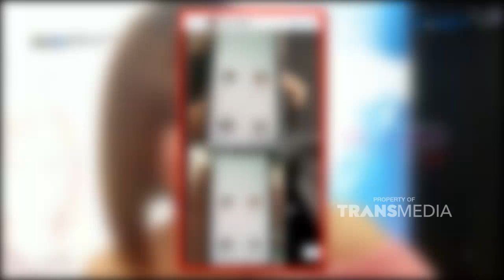Cerita Detail Irma Soal Penipuan Tas Yang Menimpanya | Best Moment Rumpi (23/11/21)